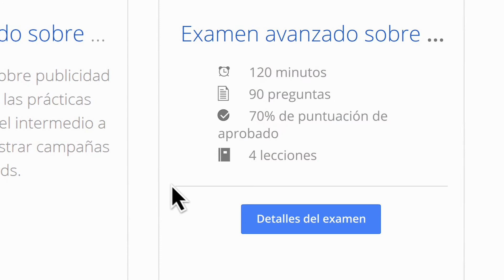Google Partners Academy: Educación